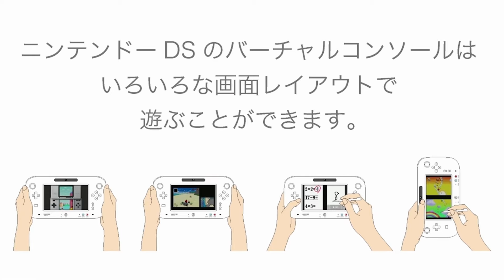The Nintendo Switch 2's Secret Gimmick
Today I want to theorize and speculate just what the next Nintendo console's main gimmick could be.